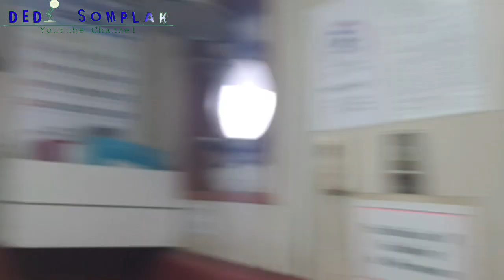SAYA LAGI CARI PENGGANTI BUAT LEBARAN NANTI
LAGI CARI PENGGANTI BUAT LEBARAN NANTI
Insya Allah saya pengajuan bulan April 2020 ini dan maunya pertengahan bulan Mei 2020 bisa datang pengganti saya dikapal ini jadi 2ndEngineer Class III pastinya minta yang sudah berpengalaman dikapal kargo yang pernah bareng kumpul sama orang Korea Selatan.Untuk agen dan masalah gaji dan info lain lainnya nnt saya bisikin di WA saya Dedi Somplak 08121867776 Insya Allah saya sendiri nanti bisa rekomendasikan ke kantor agen yang diindonesia.Free Charge..👍